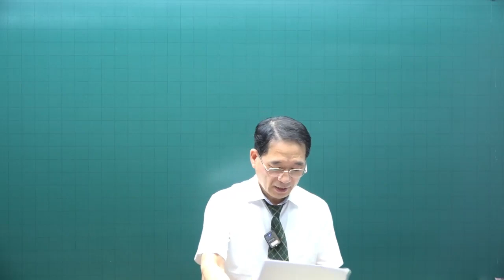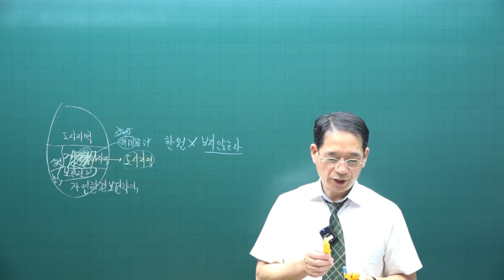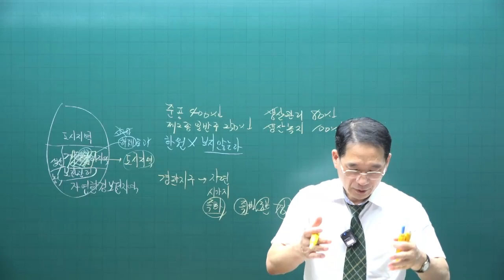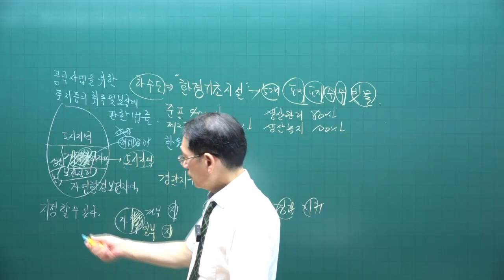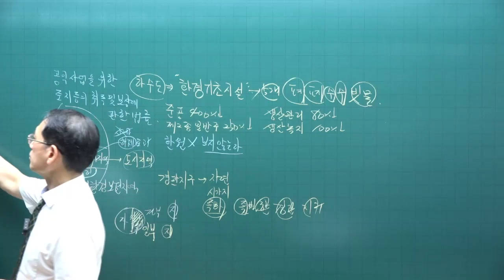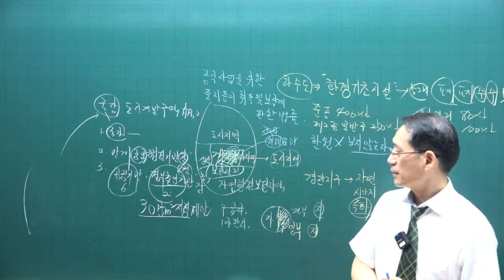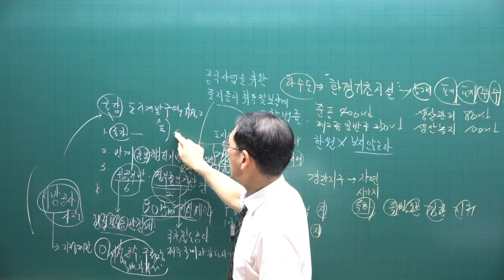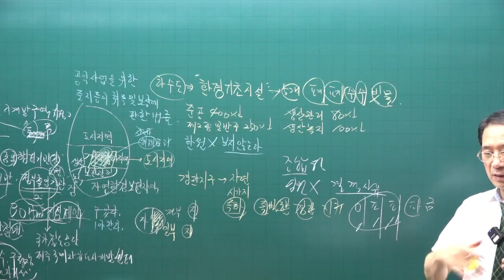[공전무 - 공인중개사 무료인강] 2023년 공인중개사 시험과목 부동산공법 박한수 교수 공인중개사 동형모의고사 1강